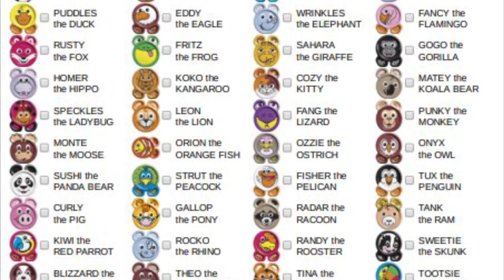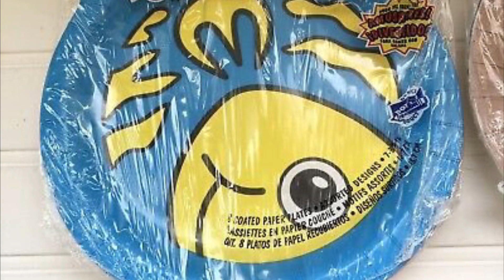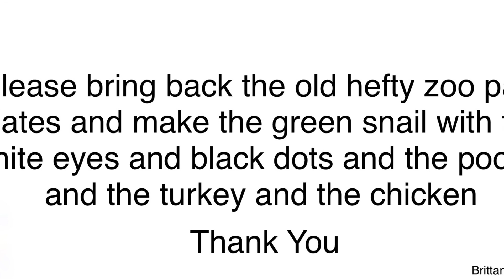Bring Back Zoo Pals Video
To: Hefty